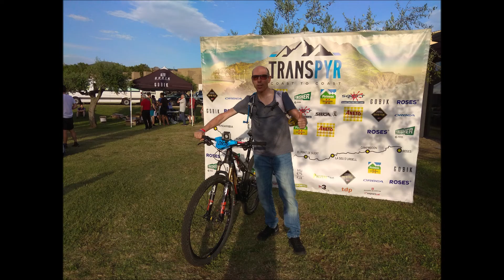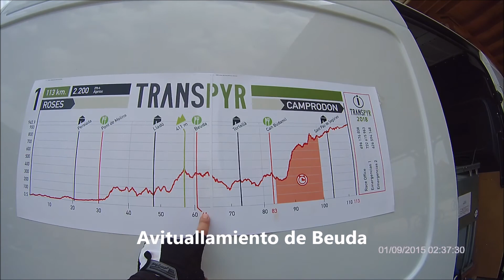Transpyr 2018 Etapa 1 Roses-Camprodon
Esta es la primera etapa de la Transpyr que hacía por primera vez, aunque venía con la experiencia de hacer la Titan en 2017. La verdad es que en pocos kilómetros el paisaje ha cambiado totalmente, pasando de caminos polvorientos a mojados y con barro. Ha sido una gran experiencia y al final pude ser Finisher, aunque pinche en la crono del primer día por apretar demasiado, apareciéndome rampas y sobrecarga muscular en las 2 piernas que me pasaron factura el resto de etapas. Tengo que dar la gracias al Fisio de Masquebicis, Albert que me fue recuperando día a día lo justo para no abandonar.
Os dejo este consejo, la Transpyr es muuuy larga, y hay que reservarse MUCHO para las últimas etapas!